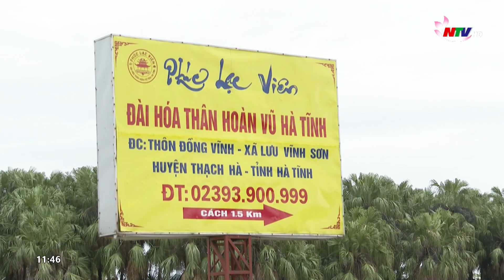Xây dựng công viên sinh thái vĩnh hằng nhìn từ các tỉnh Thanh Hóa, Hà Tĩnh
Kể từ khi triển khai dự án xây dựng công viên sinh thái vĩnh hằng tại xã Hưng Tây, huyện Hưng Nguyên, chính quyền địa phương các cấp từ tỉnh đến xã đã có nhiều cuộc họp, đối thoại với người dân. Mặc dù với những cam kết từ chính quyền các cấp cũng như nhà đầu tư về vệ sinh môi trường, về quyền lợi đền bù giải phóng mặt bằng… nhưng hiện tại, một số người dân ở xã Hưng Tây vẫn chưa đồng thuận. Vậy đối với các tỉnh lân cận là Hà Tĩnh, Thanh Hóa, việc triển khai dự án như thế nào? Bởi ban đầu dự án cũng chưa nhận được sự ủng hộ của người dân.